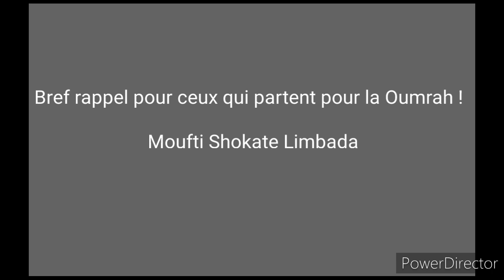Bref rappel pour ceux qui partent pour la Oumrah !